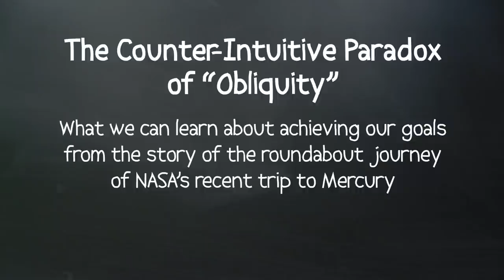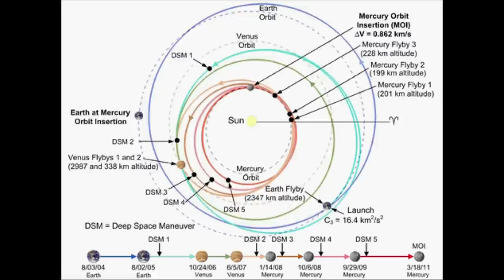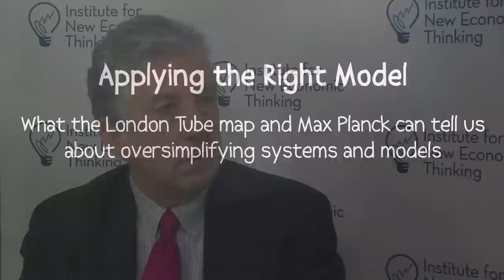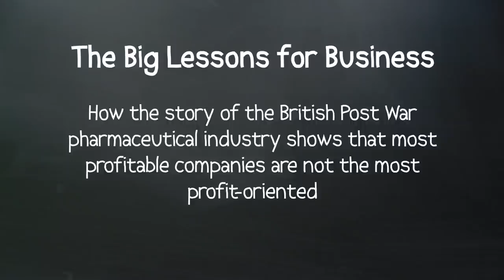John Kay: Obliquity and the Indirect Way to Success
Good economics is often seen as maximizing efforts in specific directions. John Kay, Visiting Professor at the London School of Economics and Financial Times columnist, makes the paradoxical case in this INET interview that the meandering route often proves to be best -- particularly when applied to innovation.  He argues that the most profitable companies are not ones that focus primarily on profit maximization and the happiest people are not those focused on pursuing happiness.